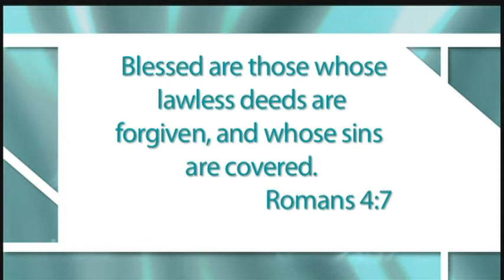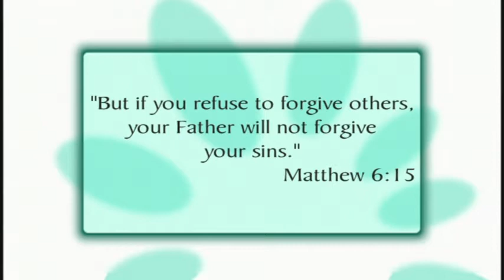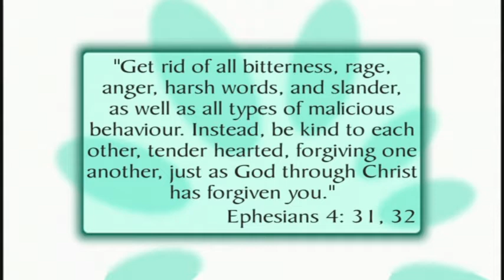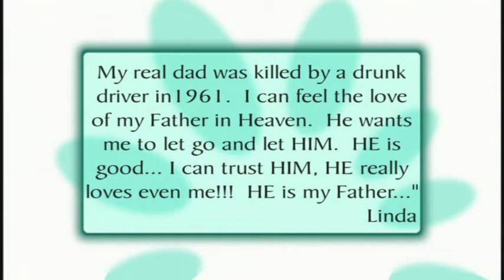Charles Stanley -- Forgiveness -- Moira Brown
Moira Brown shares out of Charles Stanley story of Forgiveness.